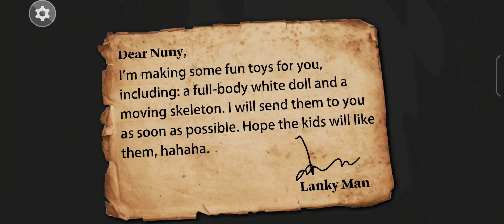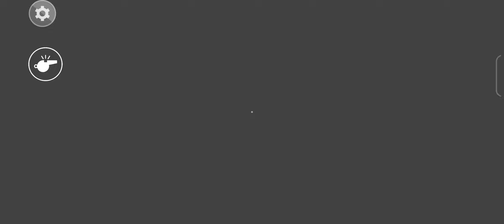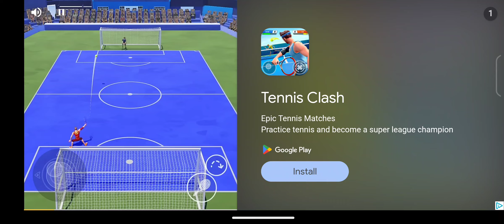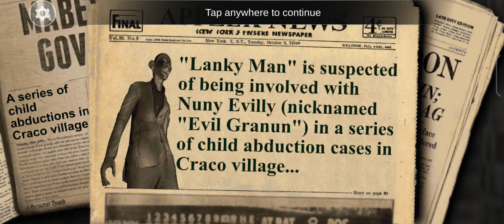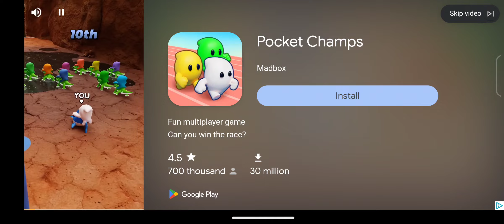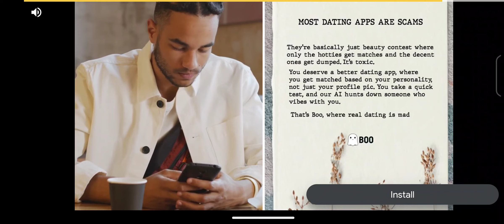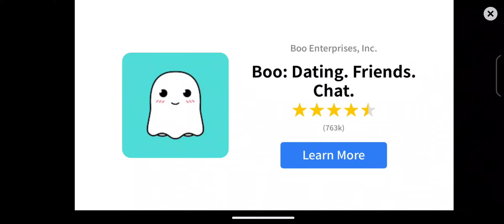Horror Kiss 2, inca un joc cu GRANNY!? (Joc Horror Android)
Derivat din Granny 1 si 2, azi avem Horror Kiss 2. De data asta bunica vrea doar sa te... pupe.